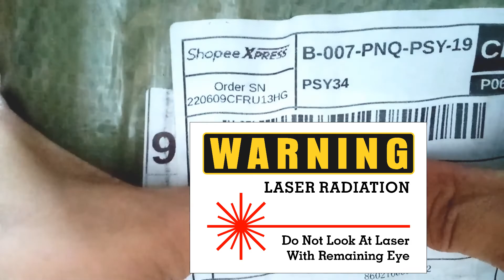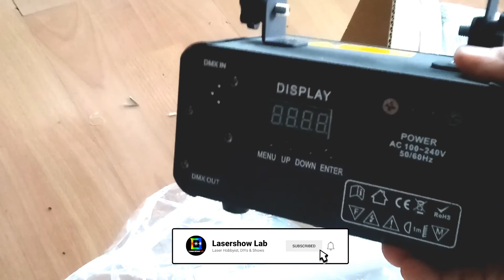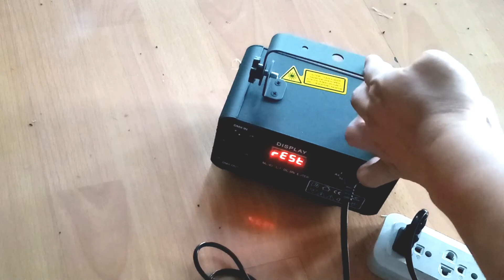500mW RGB DMX Laser UNBOXING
This our new unboxing video of our new 500mw RGB Disco DMX laser unit from Shopee delivered after 15days. We test run it and it looks great for any indoor parties and occasions.